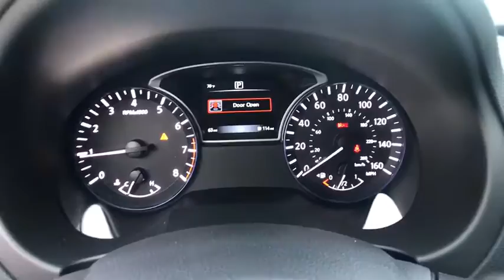2017 NISSAN ALTIMA Clovis, Sanger, Selma, Madera, Visalia, CA HC491822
NEW 2017 NISSAN ALTIMA
2017 NISSAN ALTIMA 2.5 SEDAN - Stock#: HC491822 - VIN#: 1N4AL3AP5HC491822

IPod/MP3 Input, Alloy Wheels, Bluetooth, Back-Up Camera. PEARL WHITE exterior and Sport Interior interior, 2.5 SR trim. FUEL EFFICIENT 37 MPG Hwy/26 MPG City! Warranty 5 yrs/60k Miles - Drivetrain Warranty; CLICK ME!br /br /KEY FEATURES INCLUDEbr /Back-Up Camera, iPod/MP3 Input, Bluetooth Rear Spoiler, Aluminum Wheels, Keyless Entry, Remote Trunk Release, Steering Wheel Controls, Child Safety Locks, MP3 Player. Nissan 2.5 SR with PEARL WHITE exterior and Sport Interior interior features a 4 Cylinder Engine with 179 HP at 6000 RPM*. br /br /OUR OFFERINGSbr /***Why is Nissan of Clovis the Go-To Spot for Fresno, Madera and Visalia Drivers Seeking a New or Used Nissan Vehicle? It could be our varied and accommodating selection of new Nissan models, including the much-loved Nissan Altima, Maxima, Sentra, Murano and Pathfinder. Perhaps it's our equally vast range of high-quality, Nissan of Clovis-approved used cars. Visit our dealership at 370 W Herndon Ave Clovis, California and find out for yourself!*** br /br /Horsepower calculations based on trim engine configuration. Fuel economy calculations based on original manufacturer data for trim engine configuration. Please confirm the accuracy of the included equipment by calling us prior to purchase. br /